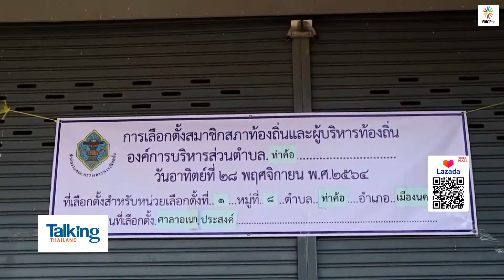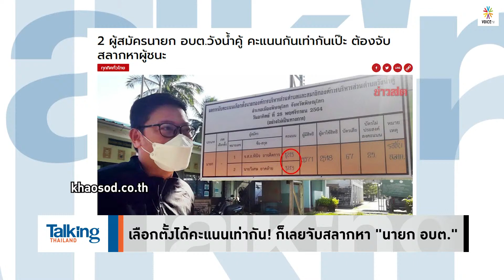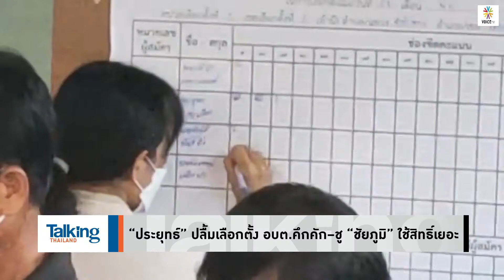Talking Thailand - ได้นายก อบต.ใหม่ทั่วไทย! สะท้อนคนอยากเลือกตั้ง แม้แต่พรรครัฐบาลก็จี้ “ประยุทธ์”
- สมหวัง – ผิดหวัง ในเลือกตั้งท้องถิ่นระดับ อบต.
- เลือกตั้งได้คะแนนเท่ากัน! ก็เลยจับสลากหา "นายก อบต."
- “ประยุทธ์” ปลื้มเลือกตั้ง อบต.คึกคัก–ชู “ชัยภูมิ” ใช้สิทธิ์เยอะ
- ส.ว.ท้าสาบาน “ตายกลางสภา” ถ้าเลือกตั้งอบต.ไร้ซื้อเสียง
-  'ธนาธร' รับยังทำไม่ดี ได้ 38 นายก อบต. ขอ 4 ปีพิสูจน์
- “สมชัย” โพสต์ เลือกตั้ง อบต.ภาคอีสาน ท่าจะสนุก!
- เพื่อไทยประกาศส่งเลือกตั้ง 400 เขต-ชนะแลนด์สไลด์
- “บิ๊กป้อม” ลุย “น่าน” เปิดตัวว่าที่ผู้สมัคร ส.ส.พปชร.
- “บิ๊กตู่” บุกอีสาน 1 ธ.ค.บินอุดรฯ เยือนคำชะโนด
- นายกฯ เดินหนี ถูกถาม “สามมิตร” กลับเพื่อไทย
- “สมศักดิ์-อนุชา” ประสานเสียง ย้ายพรรคแค่ข่าวปล่อย
- “สนธิรัตน์” รับคุย “นิพิฏฐ์” หวังทำงานการเมืองร่วมกัน
- “นิพิฏฐ์” ออกแน่! ไม่อยู่แล้ว ปชป.-ไม่มีที่ยืน ไม่ให้เกียรติ
- “นิพนธ์” โต้ “นิพิฏฐ์” ยัน ปชป. มีที่ยืนให้ทุกคน
- ‘วิษณุ’ ชี้กฎหมาย สมัย คสช.บางฉบับยังใช้ได้
-  ‘ประยุทธ์’ โวสหรัฐฯเห็นไทยเป็นหุ้นส่วน-ไม่ก้าวก่ายการเมือง
- ภาคีปกป้องฯ เชิดสิงโตไล่ ‘แอมเนสตี้’ ยื่นคิวอาร์-ล่าชื่อ
- อนามัยโลกเตือนโลกเสี่ยง ‘โอไมครอน’ สูงมาก
-  ห่วงคลัสเตอร์ร้านอาหารเริ่มผุด พบแอบให้บริการคล้ายผับบาร์
- กทม. คลายล็อก ขาย-นั่งดื่มแอลกอฮอล์ได้ถึง 5 ทุ่ม เริ่ม 1ธ.ค.นี้
- ‘พระมหาสมปอง’ เผย ‘พระมหาไพรวัลย์’ เตรียมลาสิกขา